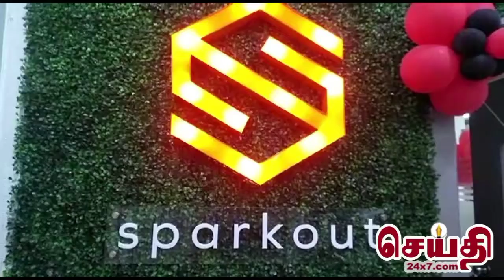கோவையில் ஸ்பார்க் அவுட் டெக் சொல்யூஷன் பிரைவேட் லிமிடெட் புதிய கிளை கோவை கணபதி பகுதியில் துவங்கியது